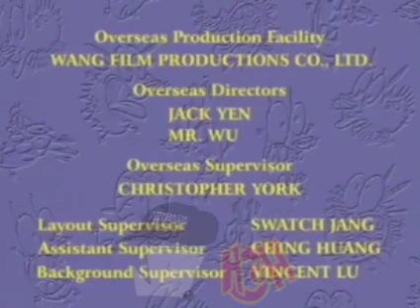I edited Cartoon Cartoon Fridays because why not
this took hella long to make ,